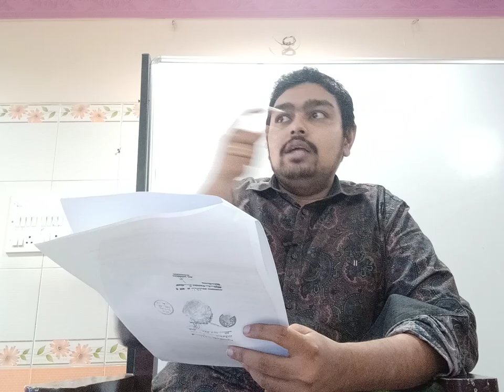"Brahmastra" Full revision of companies act sec 123 onwards with amendments by CA AKS KRISHNAN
for buying books authored by CA AKS krishnan at discount. You can also download free sample
for downloading various free pdf contents